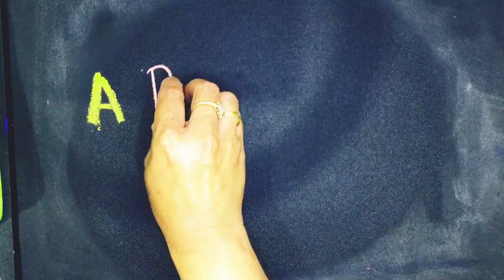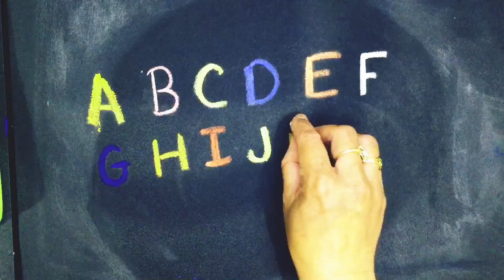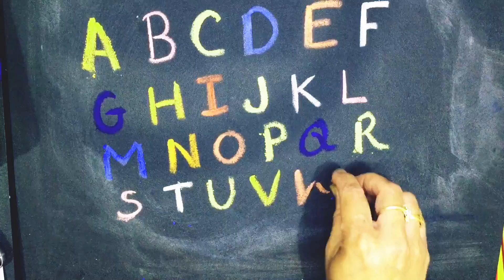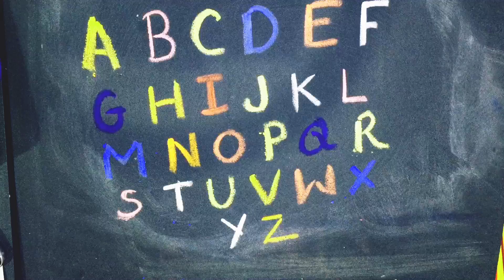abcd, abcde, a for apple b for ball C for cat ,alphabets, phonics song, अ से अनार, English varnmala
Your query
a for apple
abcdefg
English alphabet
abcd cartoon
a for apple bi for boy
alphabet songs
a for apple a for ant
nursery rhymes
abcd rhymes
abcd alphabet
abcd

abcd varnamala
abcd varnamala
english varnamala
english alphabet
A for apple
kids alphabet
alphabet for kids
abc song
a for apple b for ball c for
alphabet song
apple apple
abcd abcd

 एबीसीडी
वर्णमाला